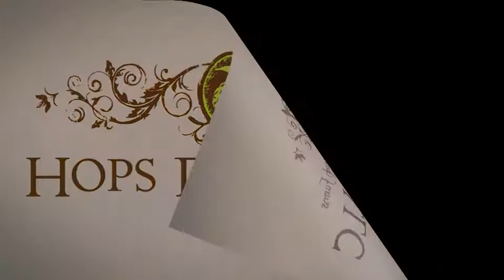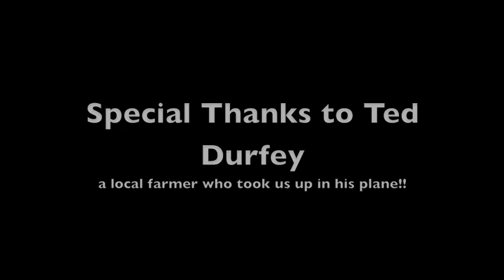HOPS TV - EPISODE 13 - Aerial View of Puterbaugh Farms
In this episode we are giving you an aerial view of Puterbaugh Farms. If you would like to order some hops please visit our